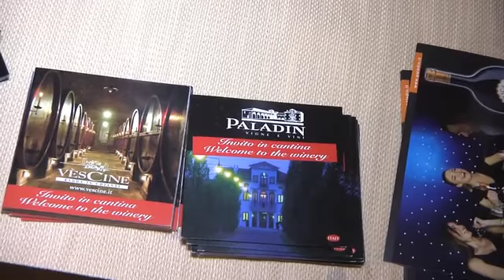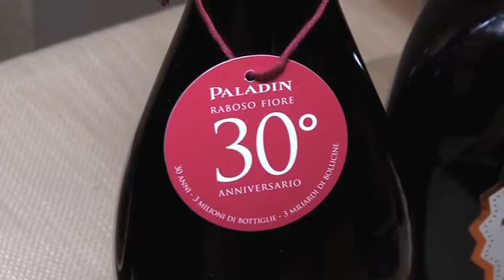God Save The Wine, "Vini da Star": Paladin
Dal nuovo Chianti Castelvecchio allo storico Raboso che festeggia la 30° edizione: Andrea Gori degusta i vini della produzione Paladin a God Save The Wine, "Vini da Star". (Redazionale)